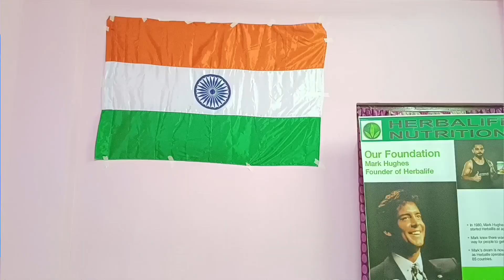তেরঙা শেক // হার্বালাইফ শেক // হারবালাইফ নিউট্রিশন // Tricolour Herbalife Shake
Tricolour Herbalife Shake / Herbalife Nutrition @sanjoyfitcoach_

এই অগাষ্ট মাসে 🇮🇳 স্বাধীনতার মাসে কিভাবে 🇮🇳 তেরঙা শেক 🇮🇳 হার্বালাইফ শেক তৈরী করবেন শিখে নিন ।

🇮🇳 গেরুয়া রঙের জন্য Orange Flavour F1
🇮🇳 সাদা রঙের জন্য Vanilla Flavour F1
🇮🇳 সবুজ রঙের জন্য Paan Flavour F1

আর সব যেমন দিতে হয় দিয়ে হার্বালাইফ তেরঙা শেক তৈরী করতে পারেন ।